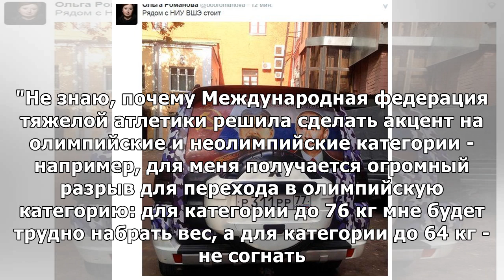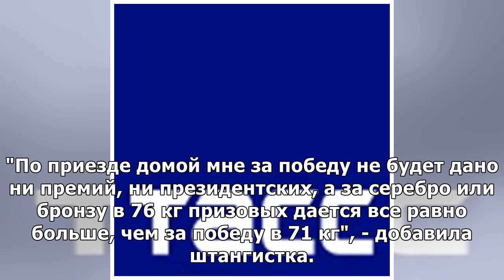Штангистка Романова считает, что стала заложницей реформы весовых категорий